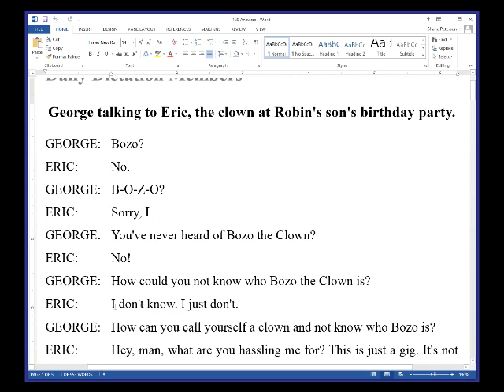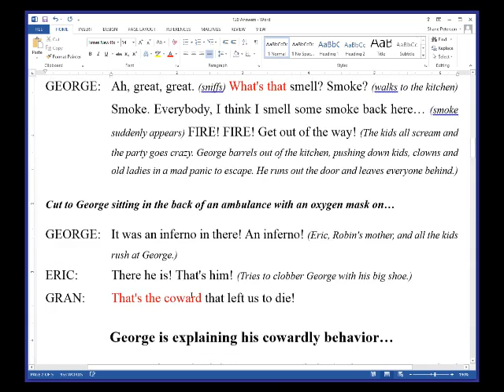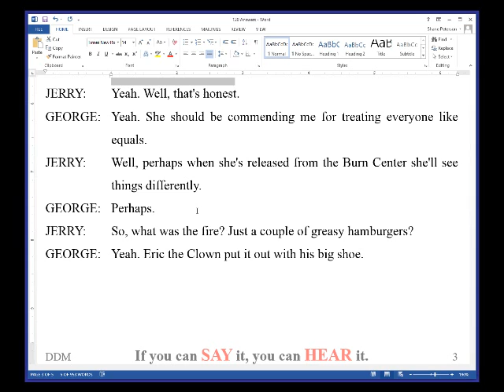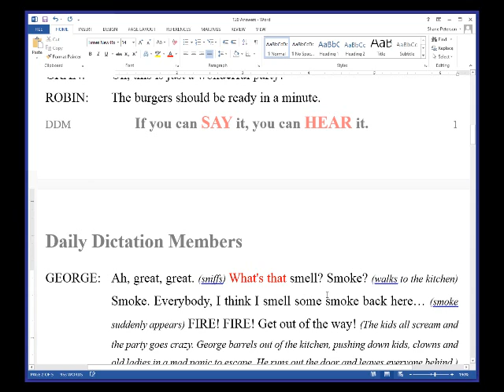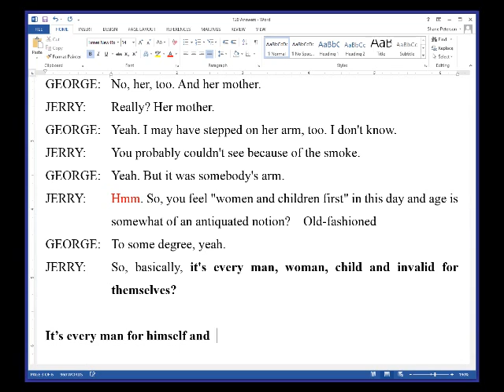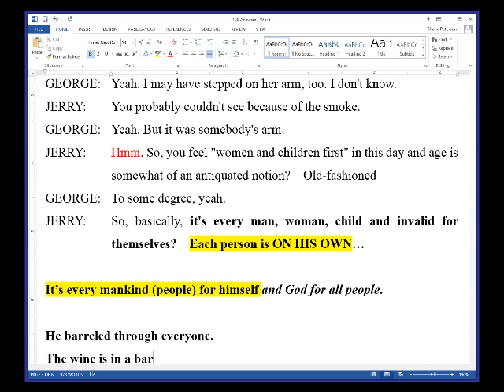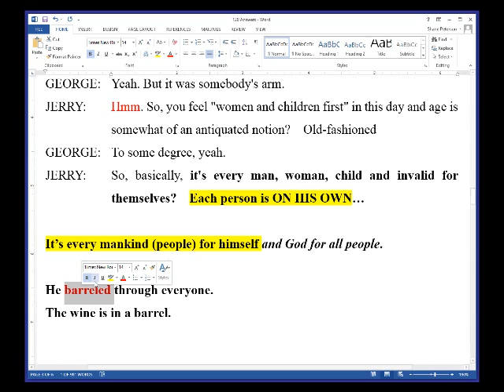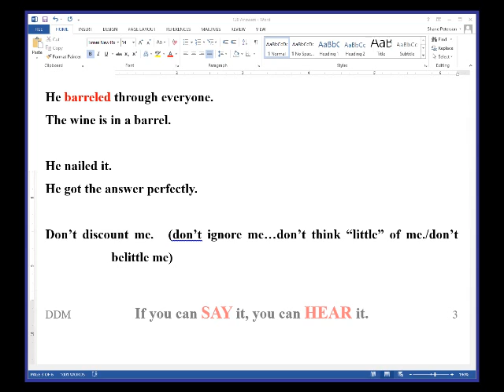2014 05 23 08 57 Meet Now